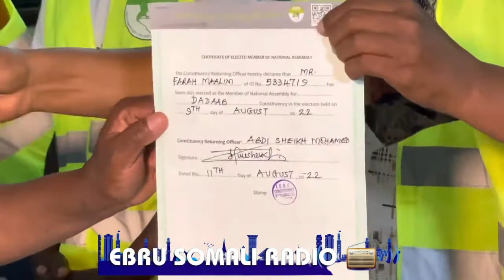Farah macalin o kusoo baxay kursiga Xildhibanimo ee Degmada Dhadhaab